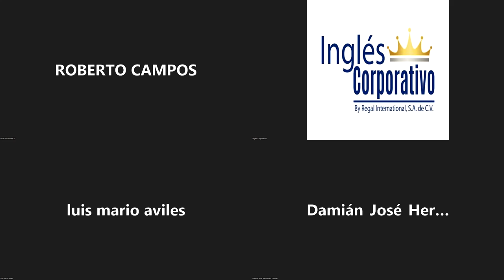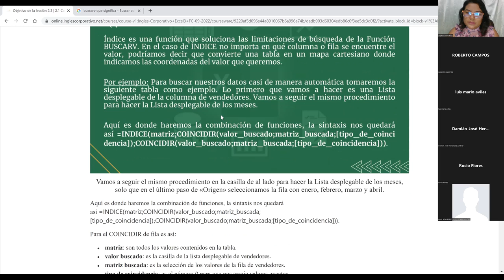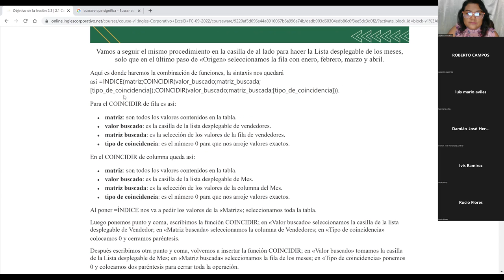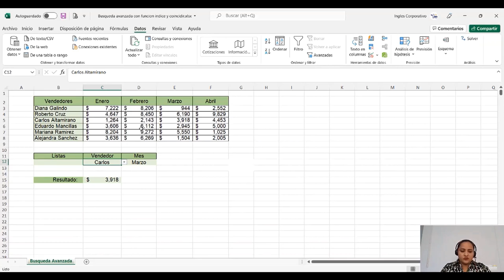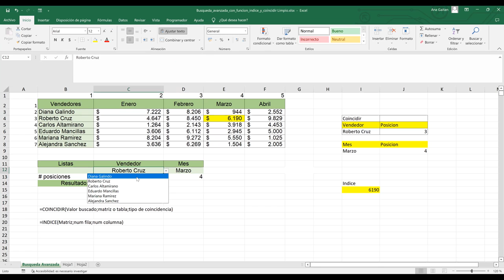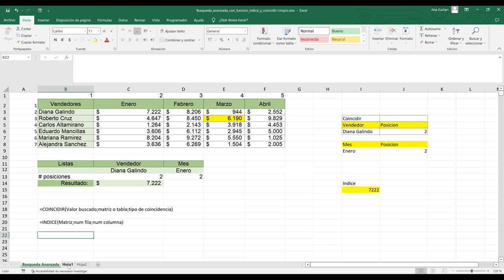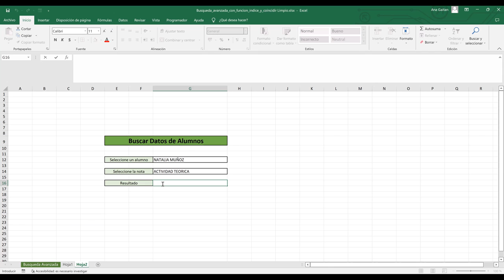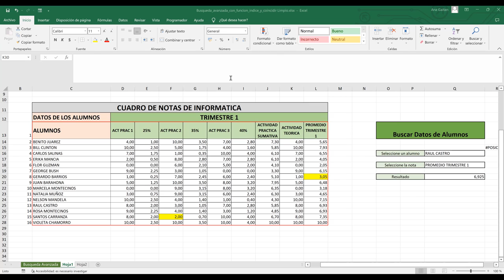Inglés Corporativo-14/09/2022-Busqueda Avanzada con Función Índice y Coincidir